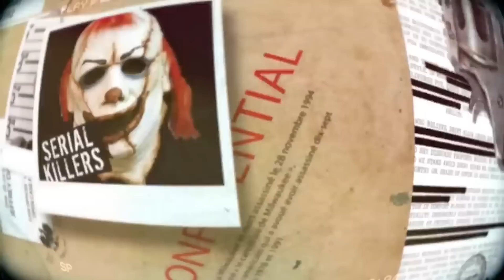المحقق - أشهر القضايا العربية - الجزء 1 - هبة ابنة ليلى غفران … وكبش الفداء ؟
"هي من بين أكبر القضايا التي حيرت الرأي العام المصري خاصة وأن كل الأدلة والمؤشرات تظهر وأنه تم التلاعب بمسار التحقيقات .سلطت الأضواء على هذه القضية خاصة وأن احدى الضحايا هي ابنة الفنانة المشهورة ليلى غفران التي... لاتزال ملابسات وفاتها هي وصديقتها نادين لغزا محيرا مع تأكيد عائلة المتهم  براءته...